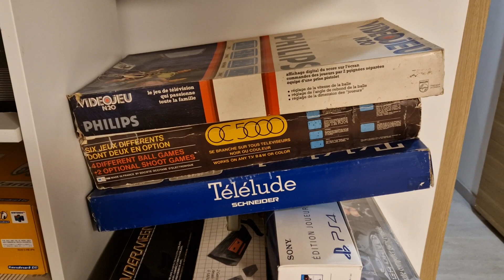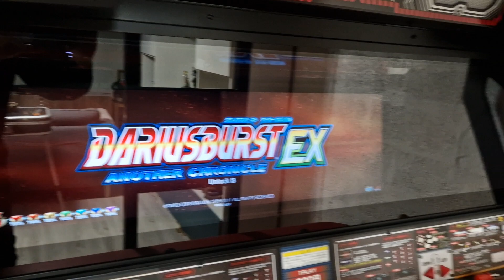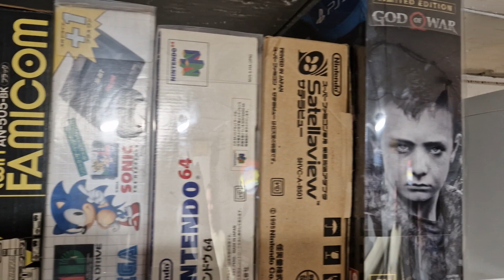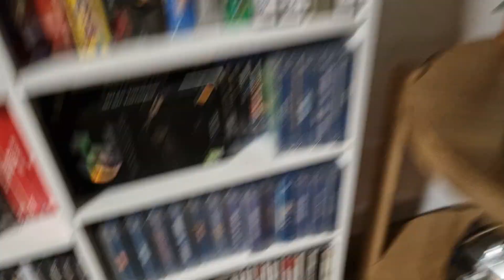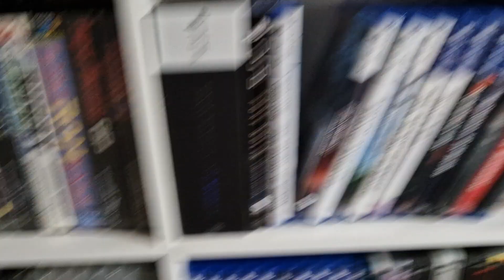GERARCADE #6 CHEZ LOGAN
aprem chouette chez un ami pas vu depuis longtemps ! il s'est mis bien le cochon 🐖 😂